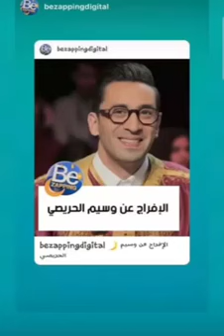إطلاق سراح وسيم ميقالو.. وحنان العشّ تبكي من شدّة الفرحة "الحمد لله حبيبي خرج.."